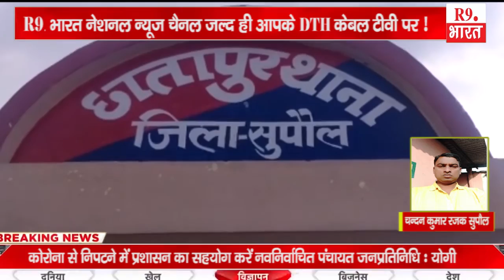बात बिहार की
ब्यूरो रिपोर्ट मुंगेर
चन्दन कुमार रजक सुपौल
अंशु कुमार समस्तीपुर